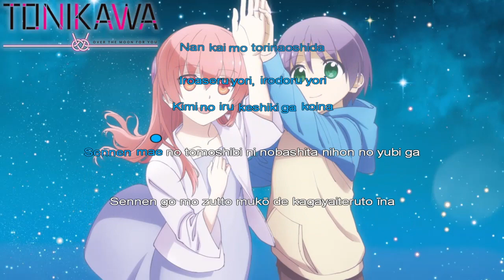Karaoke - Koi no Uta (Tonikaku Kawaii Opening) – Lyrics (New version available!)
New version with AMV+English subtitles